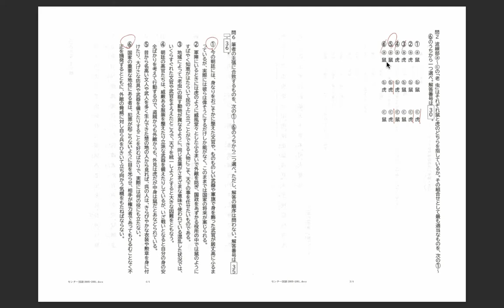2004本試験漢文